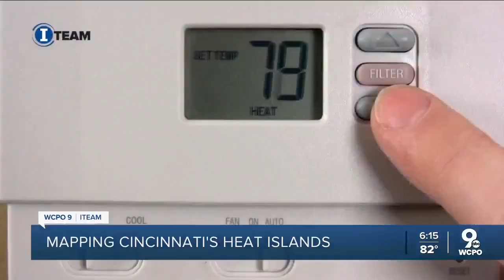Why are some Cincinnati neighborhoods so much hotter than others?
UC is launching a new study in August to compare some of the city’s hottest neighborhoods, like Lower Price Hill, South Cumminsville and Over-the-Rhine, to temperatures from cooler neighborhoods.